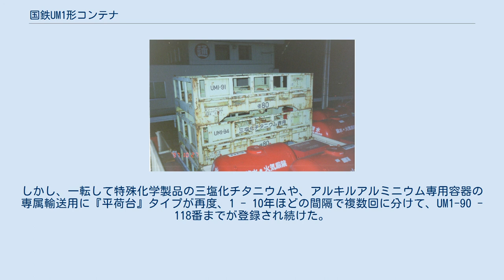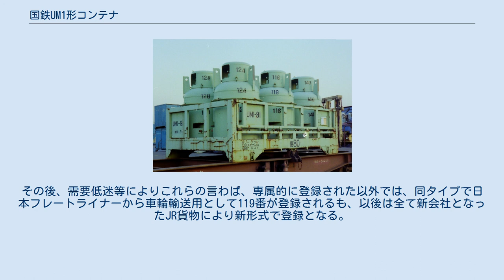国鉄UM1形コンテナ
東ソー物流が所有している、ハーフ型。
 化学物質を詰め込んだボンベを複数個纏めて運べる構造になっている。
 山口／新南陽駅にて、2002年]2月19日撮影。
 国鉄UM1形コンテナ（こくてつUM1がたコンテナ）は、1970年10月に当時の国鉄により、西岡山駅 - 隅田川駅間で初めて私有コンテナの輸送が開始された翌年の1971年より新形式として登録され、1987年4月の国鉄分割民営化後は、日本貨物鉄道（JR貨物）輸送用として籍を編入している、12ft私有・無蓋コンテナ（日本のコンテナ輸送#オープン・トップ・（無蓋）コンテナ）である。
積載重量5t、総重量は6.8tまでの国鉄以外の民間企業や団体等が所有する無蓋コンテナが対象となったが、様々な構造を持つものが一括して包含されている。
 最初に登録された形状は、箱形ではなく10t級のUM5形末期に登場した『平荷台』タイプが、石川島播磨重工により自社製品の製造用素材輸送用として、UM1-1 - 27 番までの27個が初登録された。
その後、同社増備分の箱形で2個及び、久留米運送より60個の箱形が、連番で登録された。
しかし、一転して特殊化学製品の三塩化チタニウムや、アルキルアルミニウム専用容器の専属輸送用に『平荷台』タイプが再度、1 - 10年ほどの間隔で複数回に分けて、UM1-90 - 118番までが登録され続けた。
その後、需要低迷等によりこれらの言わば、専属的に登録された以外では、同タイプで日本フレートライナーから車輪輸送用として119番が登録されるも、以後は全て新会社となったJR貨物により新形式で登録となる。